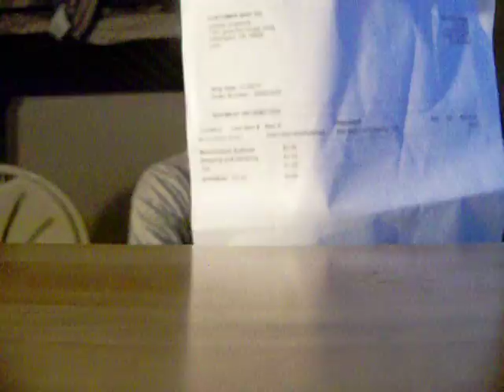lockerz proof video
sorry if u can't hear me its my camara